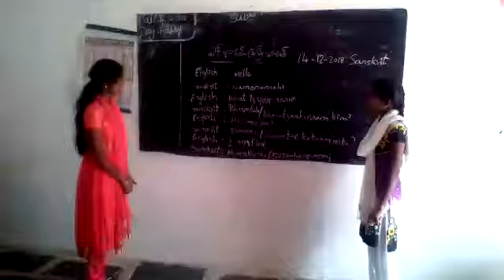G.h.s palasamudram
Palasamudram m.d
Chittoor d.t